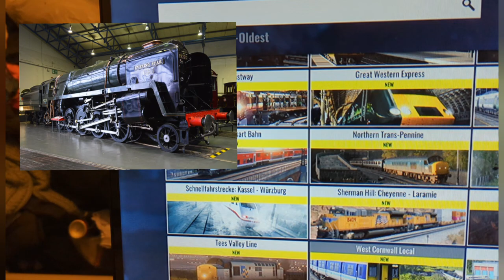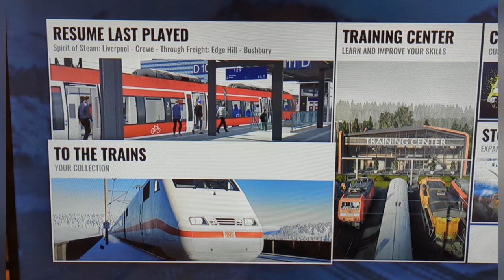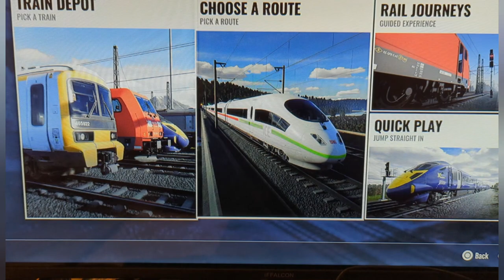Train SIM world 3 improvements.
Channels to check out:
YoungishTub505
Sam Tube
Allister Durham outdoors
Allister Durham reviews
Currytoddgaming
our small home

This is my patreon page so if you want to help me grow the channel and help me go further than before feel free to donate to my page and you won't regret it.